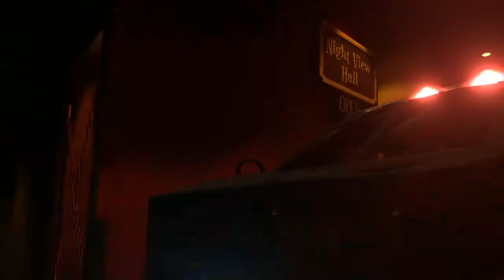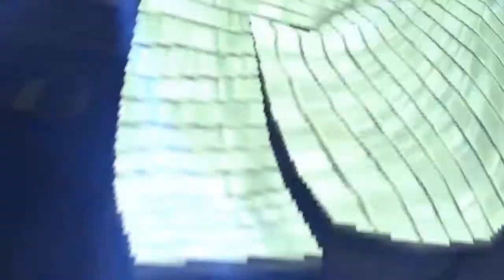Do you speakeda Any English!? Dialect